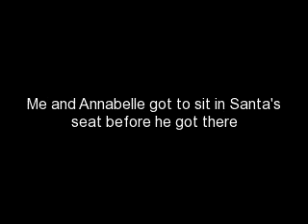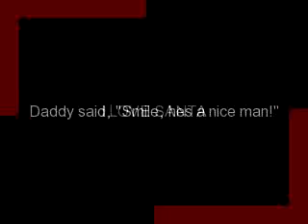Bobby meets Santa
Bobby meeting the man himself